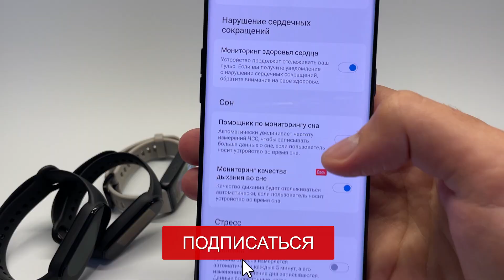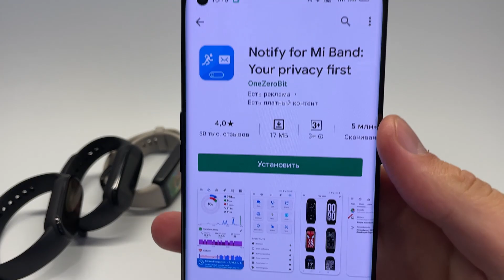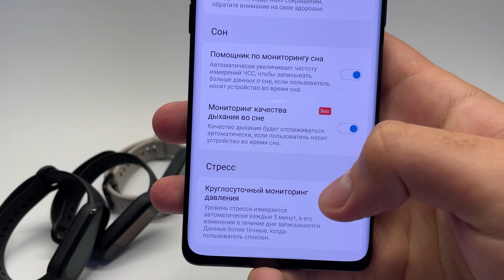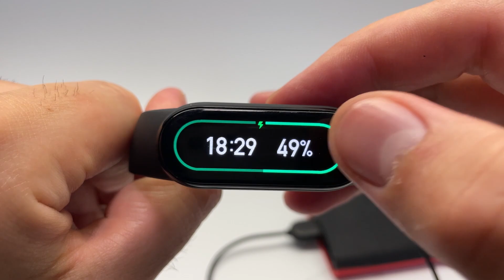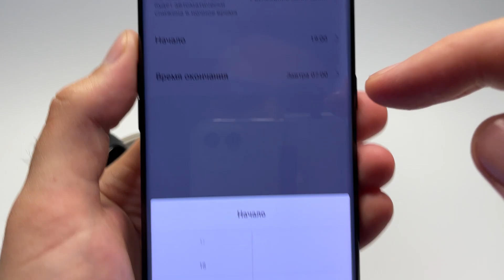15 ФИШЕК XIAOMI MI BAND 6 | Обзор основных функций фитнес-браслета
В этом видео я расскажу про все фишки Mi Band 6. В новом фитнес-браслете от Xiaomi появилось множество интересных функций, о которых я вам и расскажу.

Таймкоды:
00:00 - Начало
00:17 - Навигация в меню
00:42 - Редизайн настроек Ми Фит
01:06 - Свое фото для циферблата
01:28 - Фиксация капсулы в ремешке
01:49 - Измерение сатурации крови
02:13 - Мониторинг состояния здоровья
02:40 - Настройка будильника
02:57 - Больше текста на экране
03:21 - Новая анимация зарядки
03:36 - Переход в режим ожидания
04:00 - Активные зоны в циферблатах
04:30 - Новые режимы тренировок
05:02 - Ночной режим
05:19 - Общие полезные функции
05:40 - Заключение